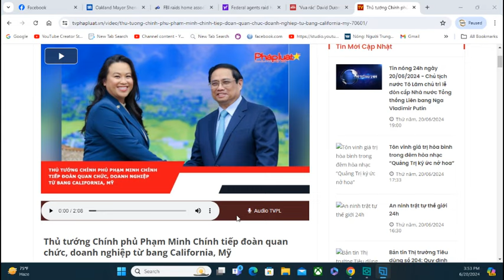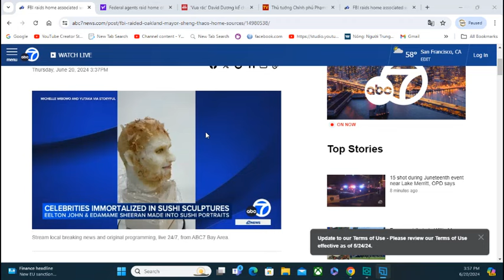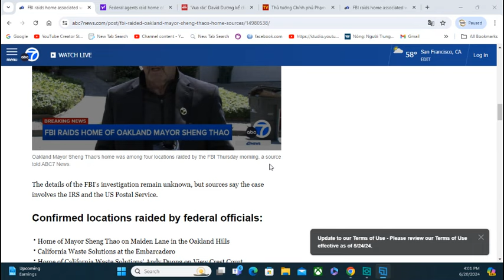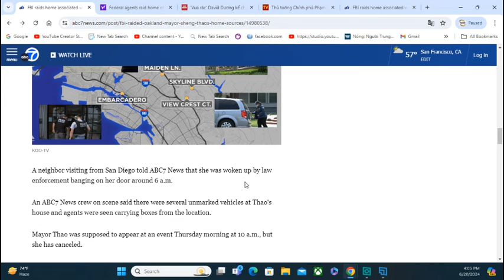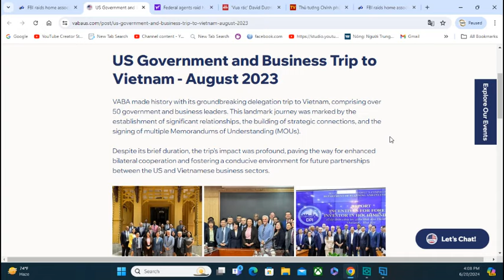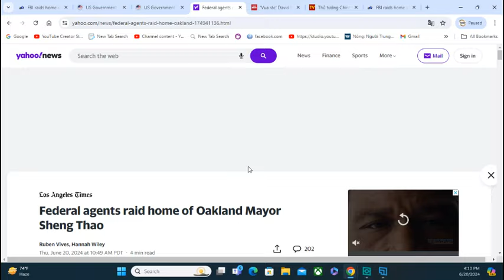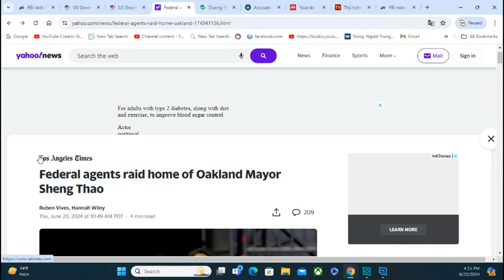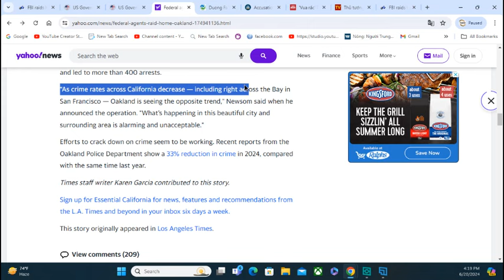FBI rầm rộ đột kích nơi ở Thị trưởng Oakland Sheng Thao và gia đình David Dương: Thực hư?.